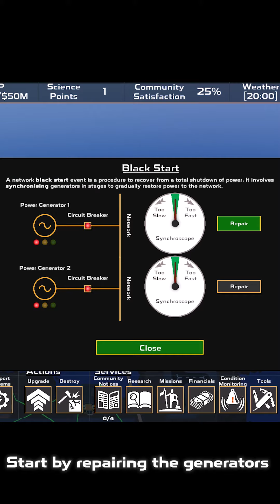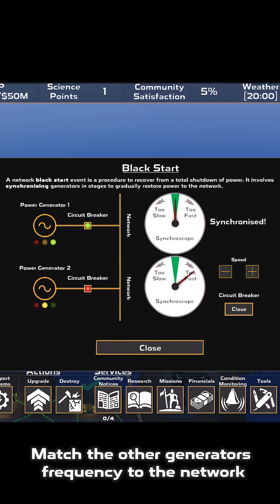Feature Preview - Generator Sync and Black Start Events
Get a first look at Power Network Tycoon's upcoming features: generator synchronization and network black start events! This developer preview shows you what's new and how these features enhance your gameplay. Coming soon!